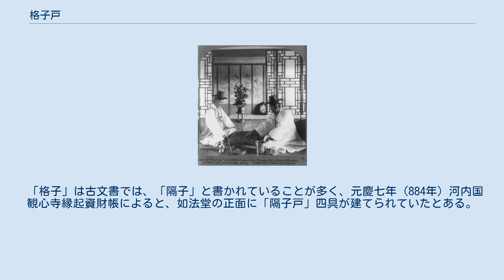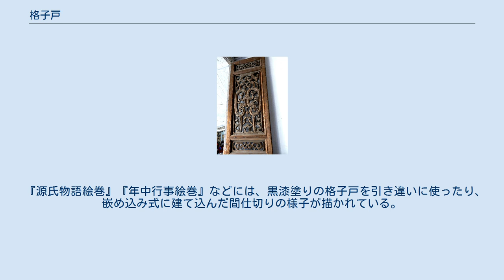格子戸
格子戸（こうしど）は、格子状の扉のこと。
扉として隔ての機能のほか、採光・換気の機能を果たす。
横に開く引き戸、前後に開く開き戸などがある。
 「格子」は古文書では、「隔子」と書かれていることが多く、元慶七年（884年）河内国観心寺縁起資財帳によると、如法堂の正面に「隔子戸」四具が建てられていたとある。
 戸とあるから、蔀（しとみ）ではなく大陸様式の開き戸であったと考えられる。
 寺院建築の正面には開き戸型の格子戸が多用されるようになり、さらに『多武峰略記』によると、天禄三年（972年）に建立された双堂形式の講堂の内陣の正面に格子戸五間を建て込み、内陣と外陣の間仕切りに格子戸三具を建て込んでいた。
 平安時代後期になると、引き違い（引き戸が2枚以上あるもの）の格子戸が広く使用されるようになった。
 『源氏物語絵巻』『年中行事絵巻』などには、黒漆塗りの格子戸を引き違いに使ったり、嵌め込み式に建て込んだ間仕切りの様子が描かれている。
 天喜元年（1053年）藤原頼通が建立した、平等院鳳凰堂は四周の開口部には扉を設けているが、その内側に格子遣戸もあわせ用いている。
　 このような格子遣戸の用い方は、隔ての機能を果たしながら、採光や通風を得ることができる。
機能としては、明かり障子の前身ともいうべきものである。
 宋代 元代 明代 清代 民家